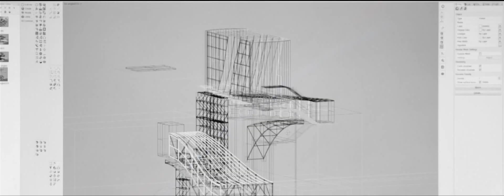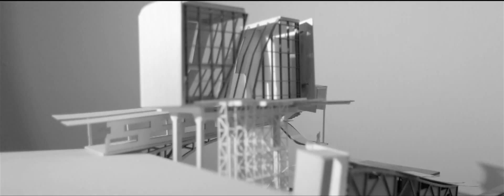Proximity | Resistance - Habitable Bridge Design (phase I)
Proximity | Resistance

Hybrid Yoga Studio/Ballroom Bridge Design
3rd Year Studio Project Phase I.